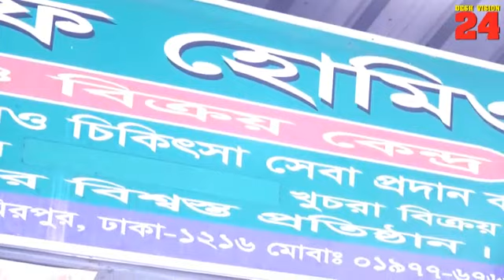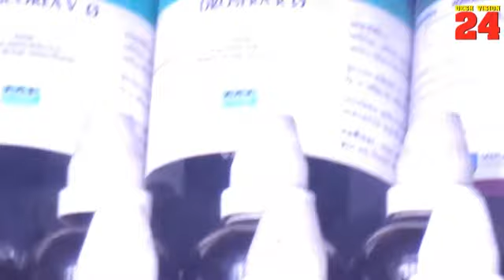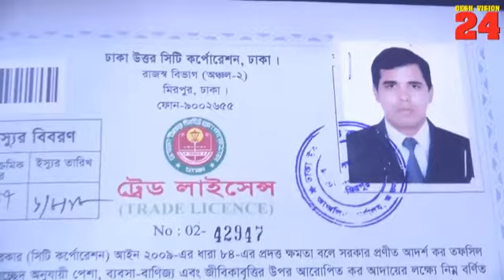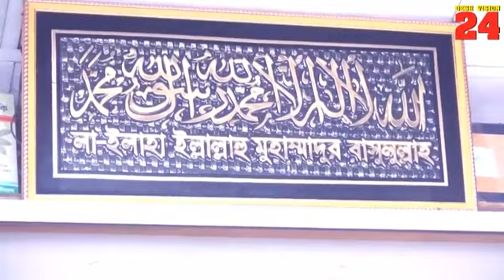আল্লাহ শাফি হোমিও হল । রোড-1, বাড়ি-1, সেকশন-7 মিরপুর 11 ঢাকা। মোবা: 01777676360